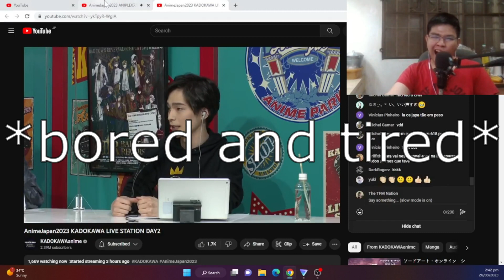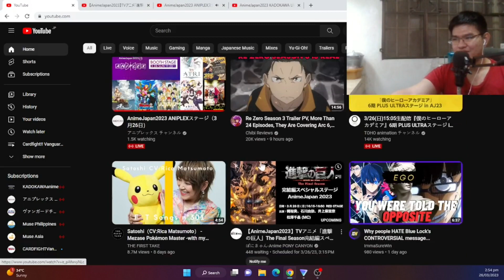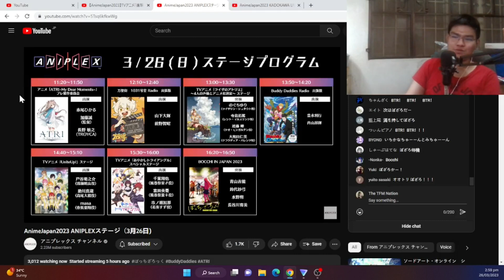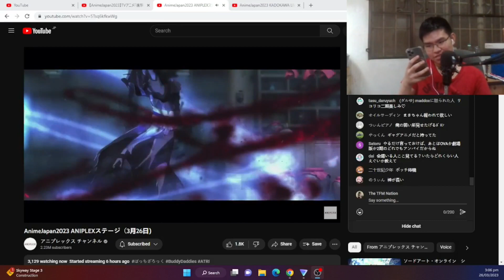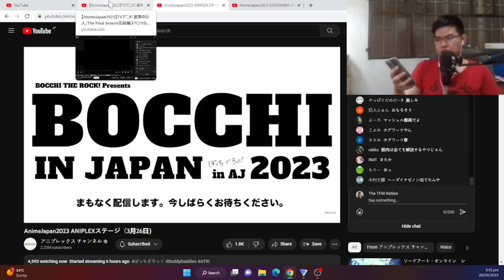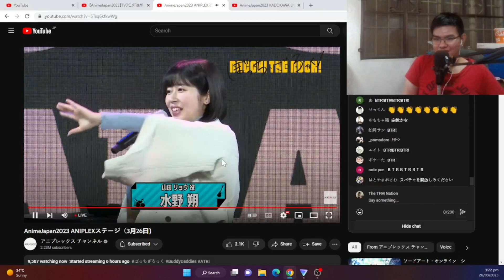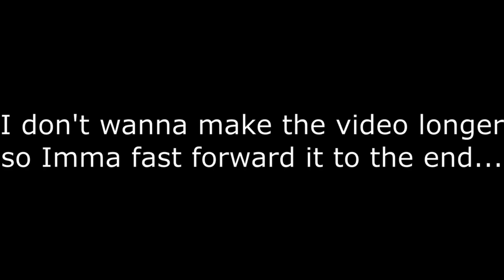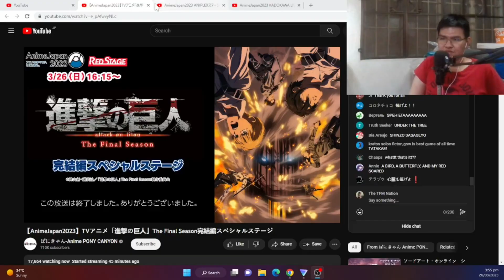I watched Anime Japan 2023 and was disappointed...(not all of it)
Day 1 was hype, especially with Re:ZERO Season 3 announcement but Day 2 was pretty underwhelming except for Mushoku Tensei Season 2 and other animes. Overall, Anime Japan 2023 was pretty disappointing...

Welcome to my Votes on Anime Awards on this channel!